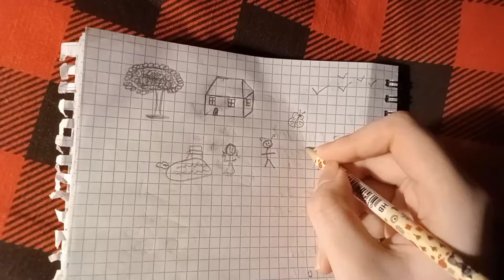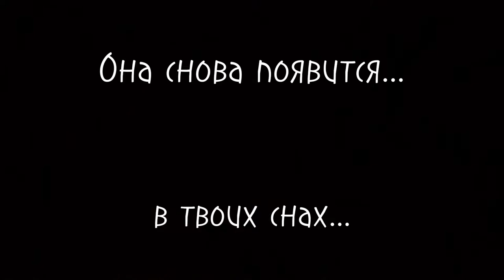ТРЕЙЛЕР «По ту сторону сна» ПРЕМЬЕРА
Казалось бы, типичный хоррор: девочка жила спокойной жизнью, когда-то, когда ей было двенадцать, в её жизни произошел странный и даже мистический случай... Но спустя четыре года она возвращается в ту квартиру и с ней начинают происходить странные вещи... Почему это началось? Откуда здесь взялся Баку Пожиратель Снов? И кто Азри на самом деле? Все не так просто, как вы думаете... А может, это просто сон?

Спустя почти год отсутствия я наконец-то вернулась! На этот трейлер ушло много сил и времени, я очень старалась сделать его качественным и захватывающим!